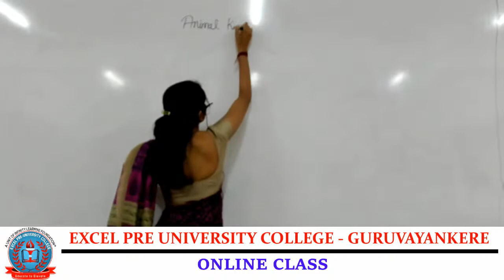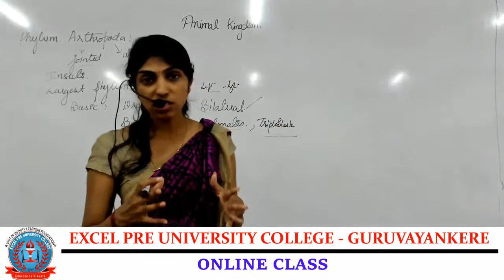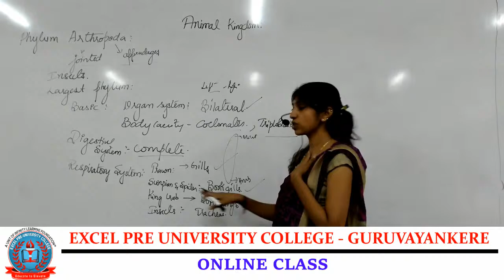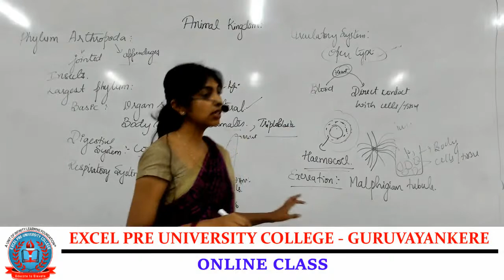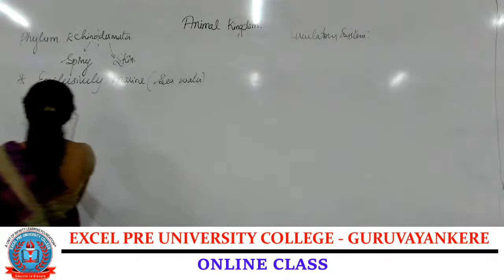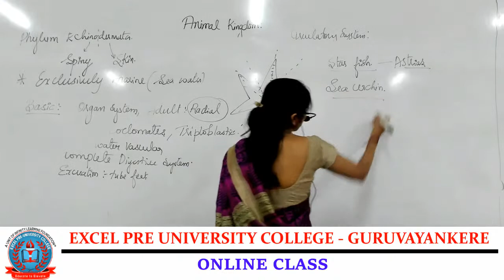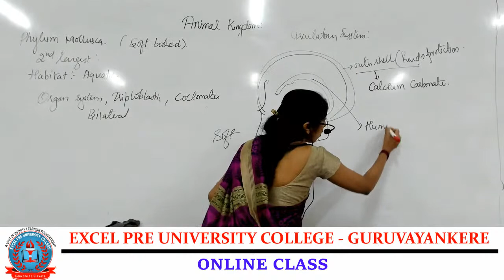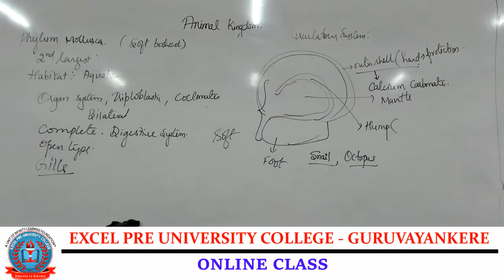EXCEL BRIDGE COURSE